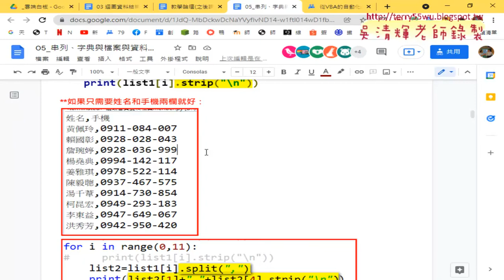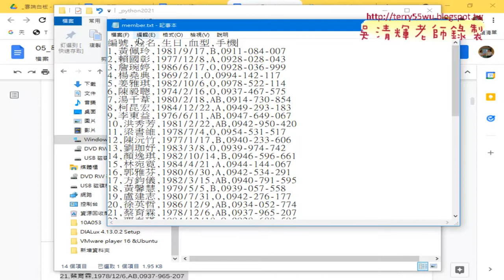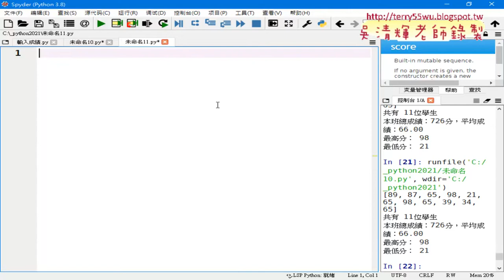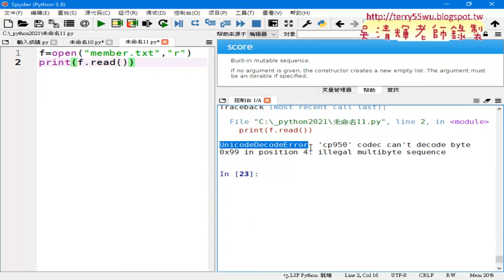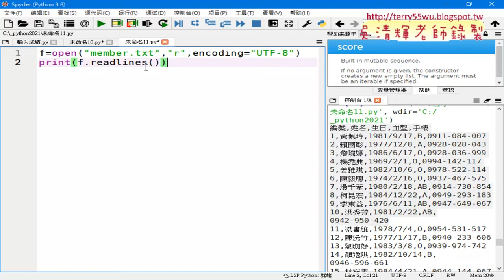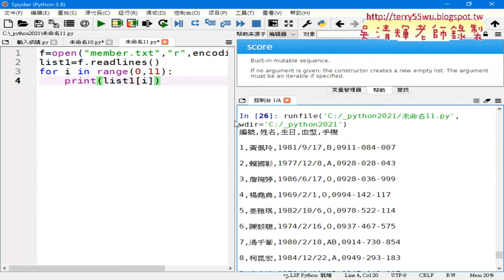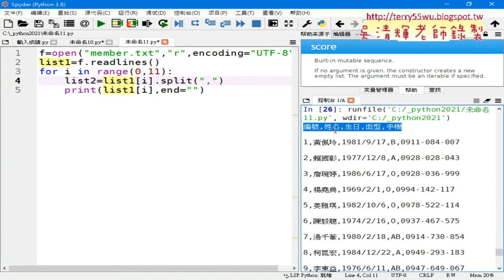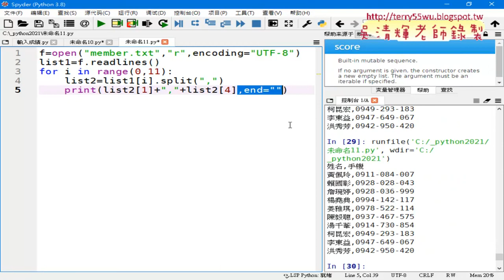08 讀取會員資料與前十個會員與兩個欄位